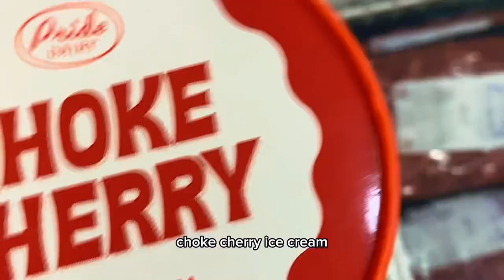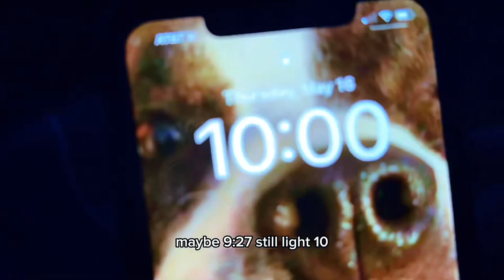Campground Camping North Dakota’s Nat’l Park Summary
Camping in Theodore Roosevelt Nat’l Park’s “Cottonwood Campground” has been the absolute best camping  experiences of the entire 6 years of our full-time RVing and Traveling. We highly recommend it and most certainly we will be back. Watch this video to the end and enjoy!

Travelingusa
rvingamerica